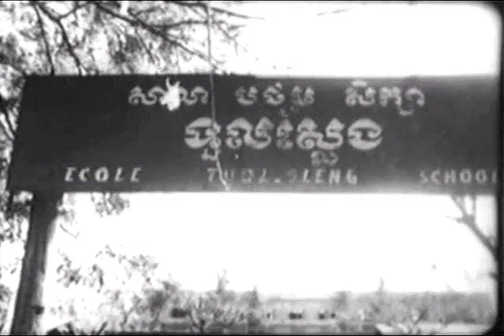UN-backed tribunal finds Khmer Rouge prison chief guilty of war crimes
United Nations, New York, 26 July 2010 -  Three decades after nearly 2 million people perished under Khmer Rouge rule in Cambodia, a United Nations-backed tribunal issued its first verdict today, finding the former head of a notorious detention camp guilty of war crimes and crimes against humanity.

Kaing Guek Eav, aka Duch, who ran the Tuol Sleng or S-21 camp, was sentenced to 35 years in prison by the trial chamber of the Extraordinary Chambers in the Courts of Cambodia (ECCC). An estimated 15,000 people were unlawfully detained, subjected to inhumane conditions and forced labour, tortured and executed at that camp in the late 1970s.